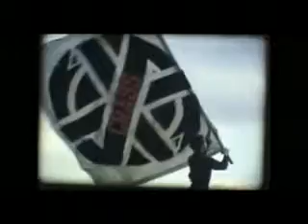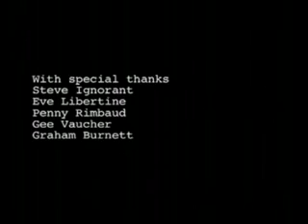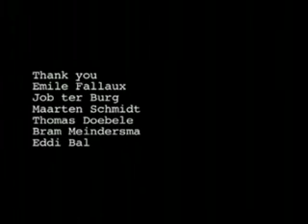The Crass - There is no authority but yourself part 7 (last)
The Crass - There is no authority but yourself movie.